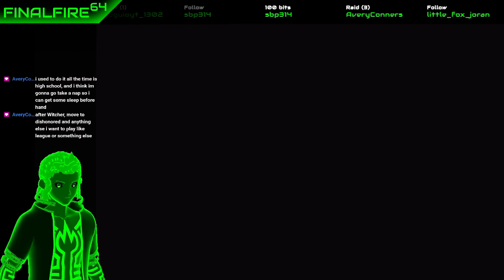Stardew Valley - Collabbage (w/ Batsuri)